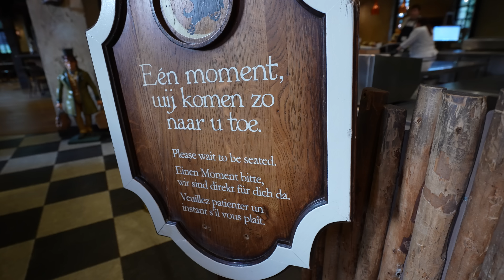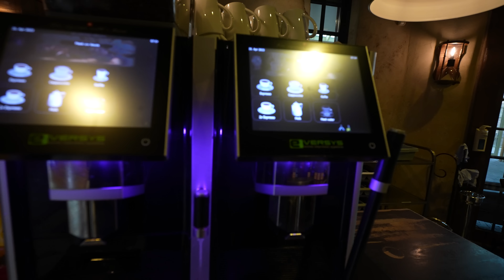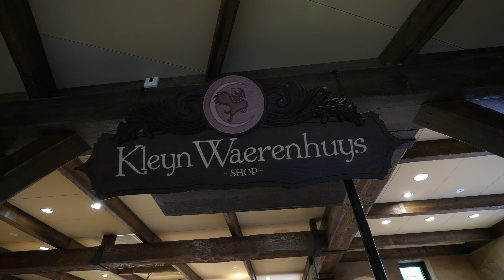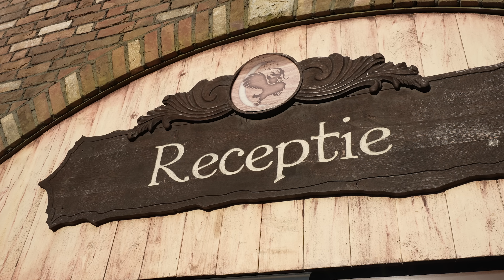UNIEK! ONTBIJTEN IN EFTELING BOSRIJK! ☕️🌳 | Bart Baan